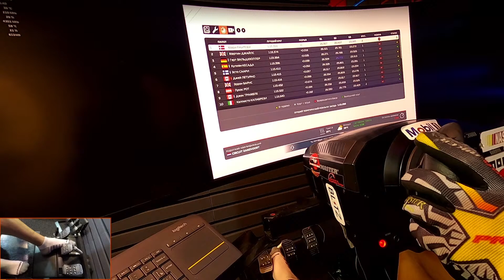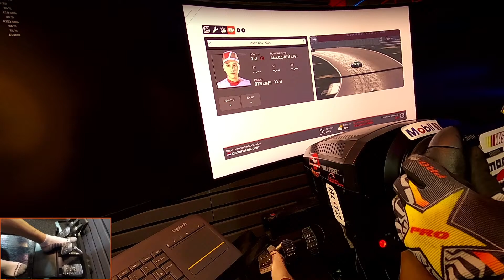Тестирование модификации педалей SV-1T Brake для Thrustmaster T3PA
SV-1T Brake для Thrust T3PA

ДОБРО ПОЖАЛОВАТЬ в Virtual Racer Garage и интернет-магазин Best-Racer.ru
ЗДЕСЬ ВЫ МОЖЕТЕ ПРОКАЧАТЬ ВАШ ВИРТУАЛЬНЫЙ АВТОМОБИЛЬ, ДЛЯ ПОКОРЕНИЯ СКОРОСТЕЙ В СИМРЕЙСИНГЕ!
Мы создаем модификации для педалей Logitech и Thrustmaster, позволяющие усовершенствовать их работу. Наши моды  позволяют прочувствовать имитацию реального гоночного автомобиля, дают возможность регулировать ход педали тормоза непосредственно во время гонки(!) Все наши изделия максимально просты в установке и не требуют специальных инструментов.

Дайте мне знать, что бы вы хотели увидеть в следующем видео!